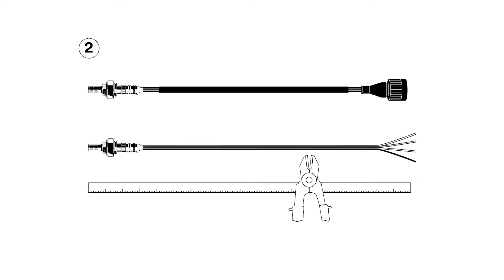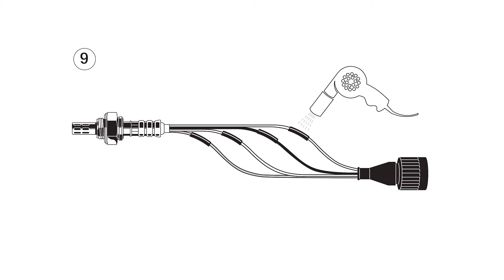[IT] Installazione del connettore per le sonde lambda universali NTK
Guida all'installazione di una sonda lambda universale.

Pubblicato da
NGK Spark Plug Europe GmbH